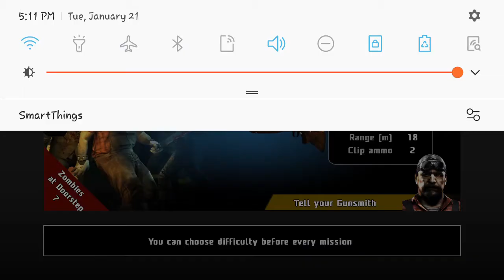January 23, 2020